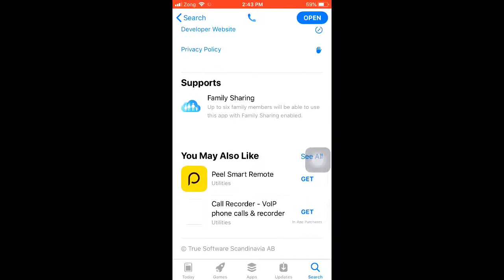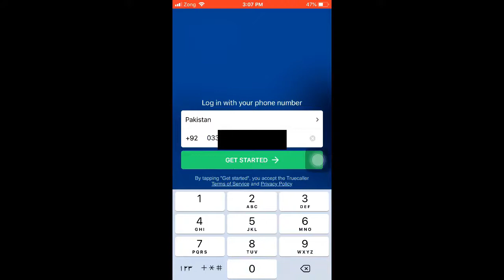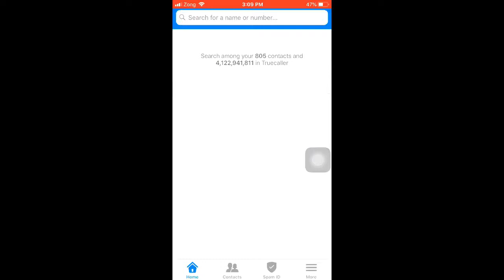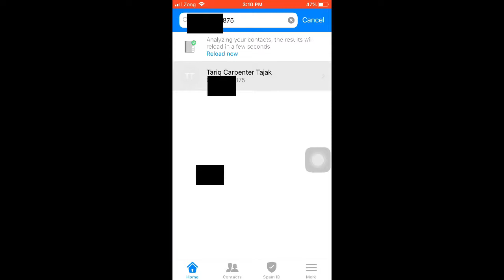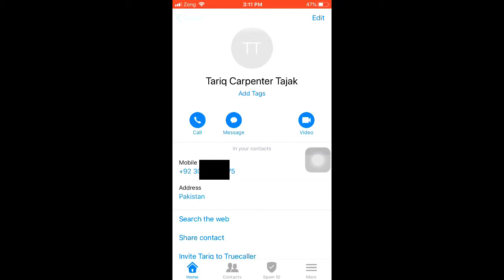How to trace any unknown mobile number easily - trace phone numbers - hindi/urdu By Anyonecandoit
Assalamualaikum dosto aj ki is video me me apko batahn ga k kis trha hum kisi b mobile number ka data nikal skte hen vo b bohot asani k sath frndz yeh app bohot zabardast hai our i hope k yeh video apko zaroor pasand aye gi so plz is video ko like our channel ko subscribe krna mat bholiye ga